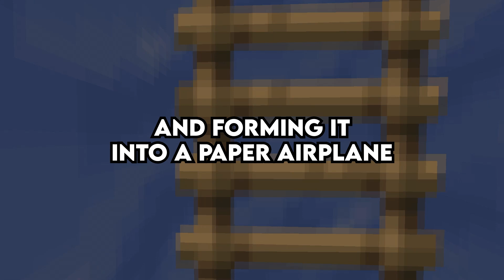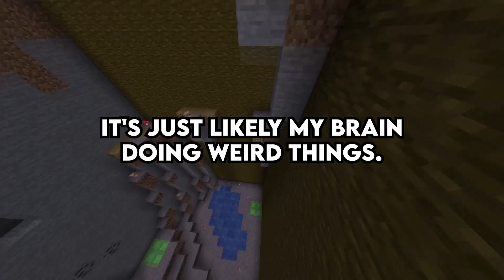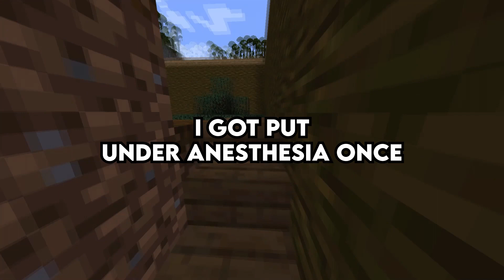Which "Unsolved Mysteries" Do You Want The Conclusion To?